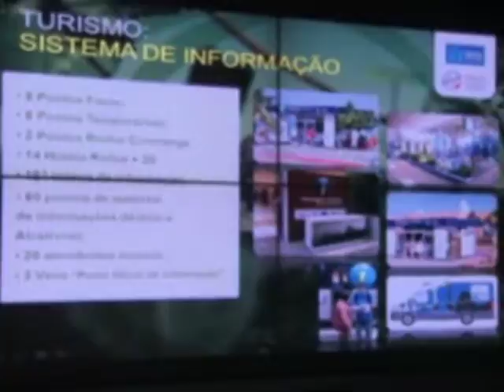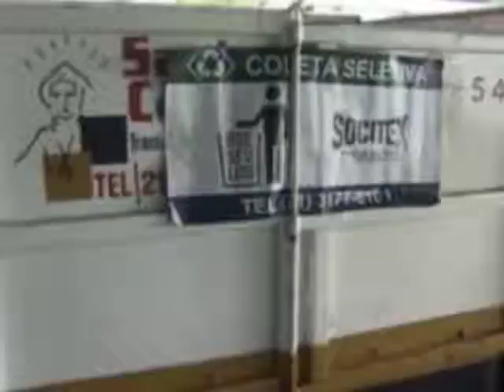Prefeitura do Rio faz balanço positivo da Rio+20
A prefeitura do Rio de Janeiro divulgou neste domingo um balanço de como se comportou a cidade durante a Rio+20. O mesmo esquema de segurança e de trânsito será adotado em outros grandes eventos na cidade.